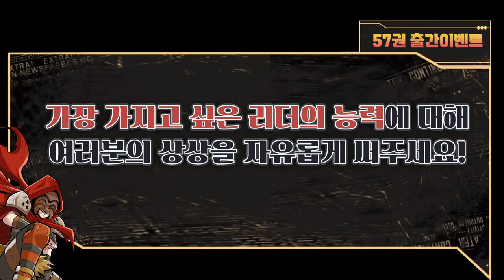마천 57권 출간 이벤트 │ 가장 가지고 싶은 능력은 무엇인가요?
제작과정 1편 영상에서 리더의 능력을 거래할 수 있는 상점이 등장하였습니다. 만약 리더의 능력을 살 수 있다면 독자 여러분들은 어떤 능력을 사고 싶은신가요?

원하는 리더의 능력에 대해  여러분의 상상을 자유롭게 써주세요!
추첨을 통해 마법천자문 57권 신간과 함께 푸짐한 선물을 드립니다.

* 이벤트 기간 : 2023년 2월 22일(수)~2023년 3월 1일(수)
* 당첨자 발표 : 2023년 3월 6일(월)